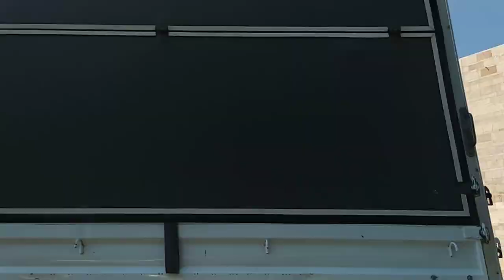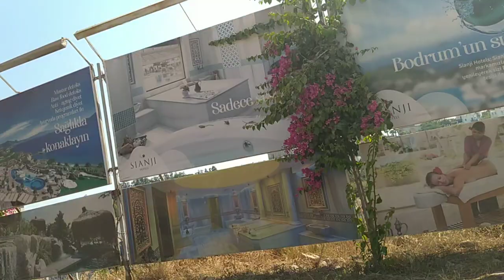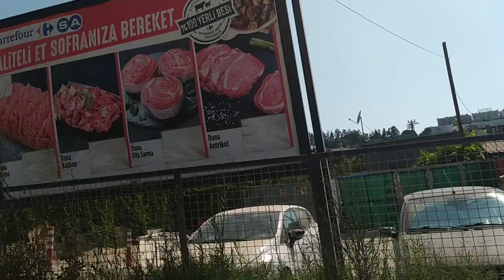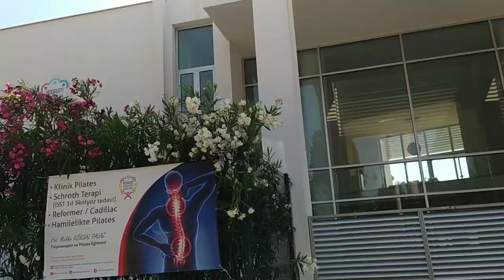BODRUM YALIKAVAK GÜMÜŞLÜK TURGUTREİS GEZİLECEK YERLER / YOLLAR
BODRUM Yalıkavak tan  Gümüşlük Kadikalesi sahil yolunu kullanarak Turgutreis e yolculuk.